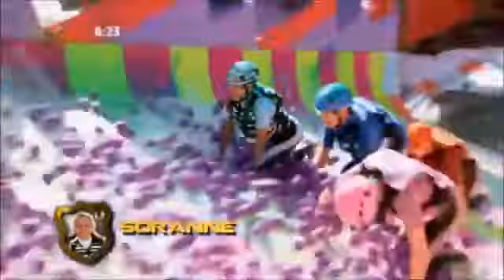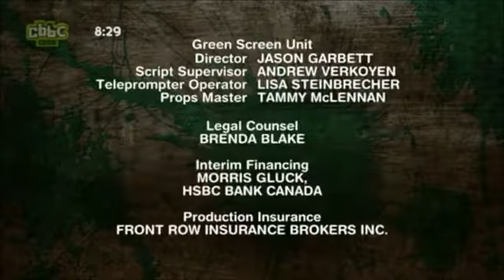Splatalot: Series 2: Episode 25 (Laundry Day)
Attackers: Nick, Jordan, Joycelynn, Soranne, Abby, Jacob, Michela, Nathan, Tyree & Dylan. The ruler is Queen Tyree!

Credit to Childhoodncstalgia.